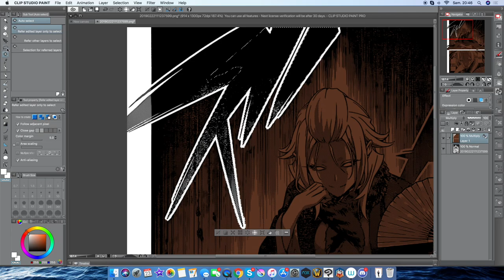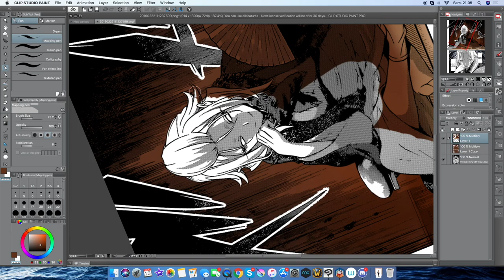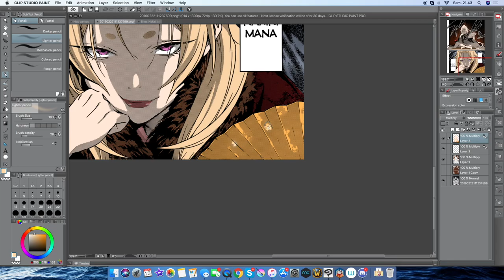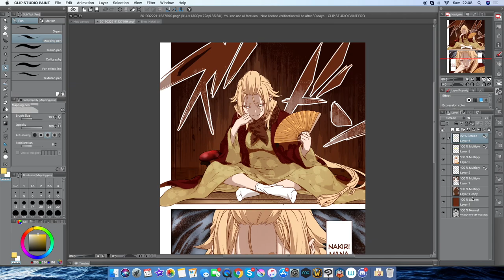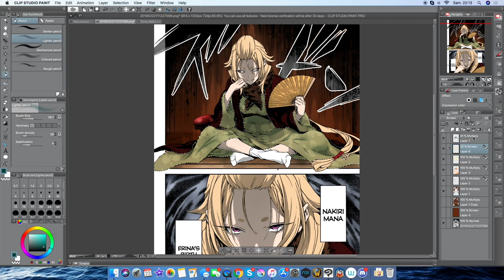Mana Nakiri - speed paint color page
Des bugs avec la musique sorry
time : 1h58
logiciel : clip studio paint and imovie

Deviantart: LaCetiteCerise